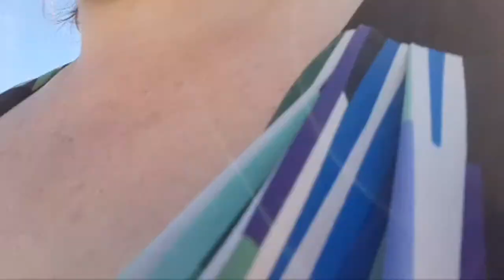Biscuits & Strawberry Gravy